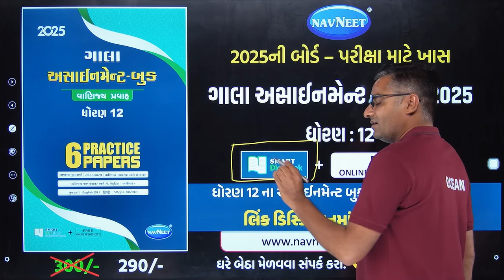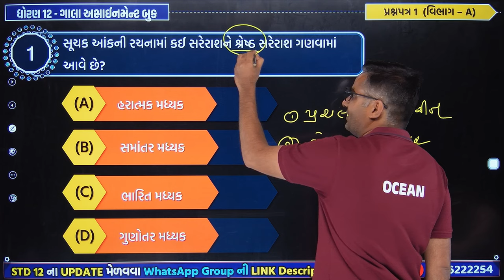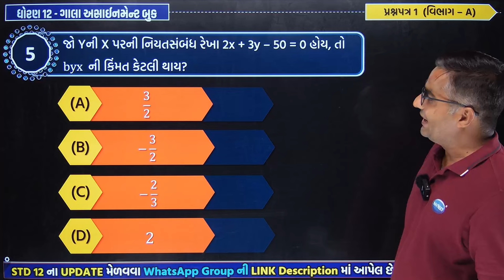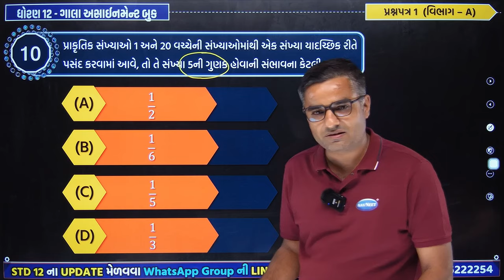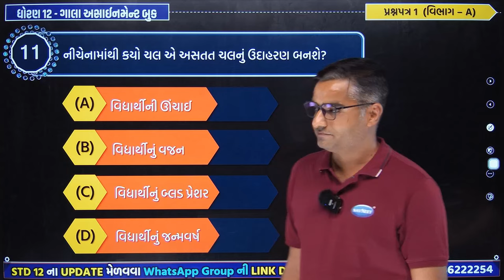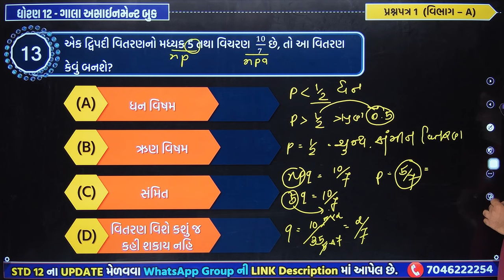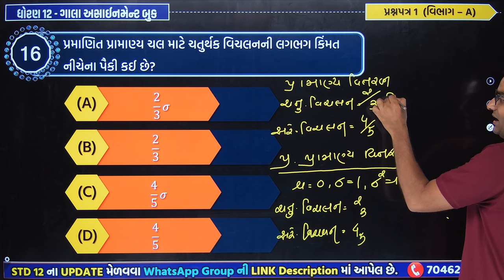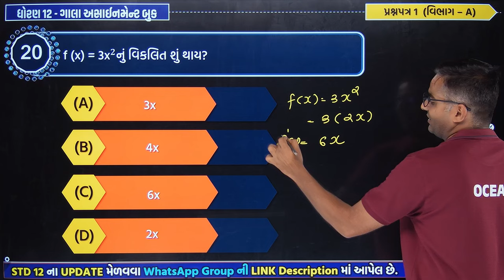Std 12 stat paper 1 Section A solution gala assignment 2025 | dhoran 12 statistics gala assignment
gala assignment std 12 statistics paper 1 section A solution 2025 board exam | dhoran 12  ankadashastra paper 1 section A solution gala assignment 2025 | ગાલા એસાઇનમેન્ટ 2025 ધોરણ 12 આંકડાશાસ્ત્ર પેપર 1 વિભાગ A સંપૂર્ણ સોલ્યુશન | board exam 2025 most imp question paper solution | std 12 stat board exam paper | IMP paper
∎ ધો. 12 બોર્ડ પરીક્ષા 2025ની IMP Batch માં જોડાવવા માટેની લિન્ક :-

    💠 B.A.

    💠 S.P.C.C.
∎ ધો. 12 ગાલા અસાઇમેંટ-2025 ના બધાજ વિષયના વિડીયો જોવાની લિંક :-